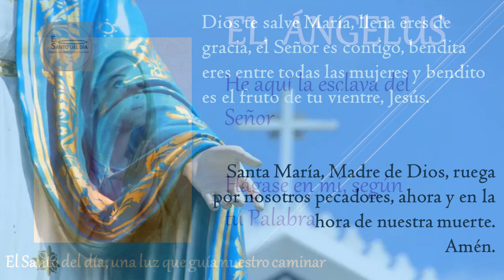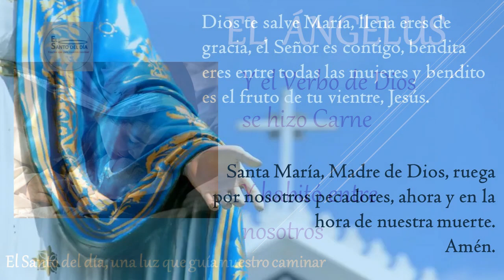ANGELUS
Amén.

Amén.